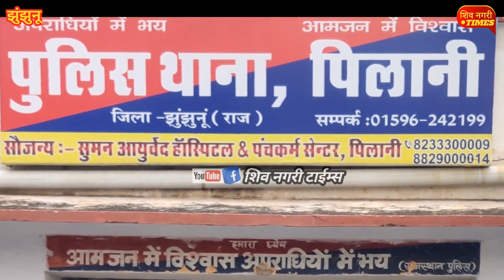सरकारी अस्पताल में पार्किंग को लेकर क्या हो सकता है बड़ा खुलासा ?महिला बेटे सहित जेवरात लेकर फरार